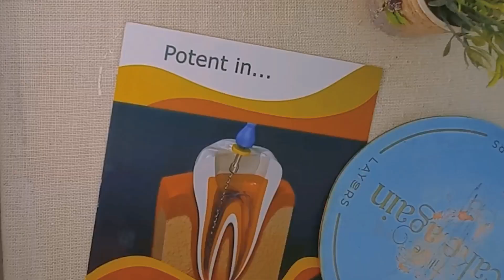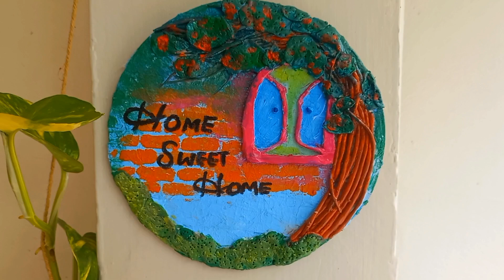Wall hanging craft ideas | home decorating ideas wall hanging | things to make with air dry clay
Hello guyyyysss, Today I will share with you a beautiful and easy wall hanging craft idea for home decoration made up of cardboard and air dry clay.
Here your Queries 👉
Wall hanging craft ideas
home decorating ideas wall hanging
things to make with air dry clay
Air dry clay tutorial for beginners
Cute things to make with air dry clay
How to make wall decoration at home
Wall hanging craft,wall hanging ideas
Wall hanging with cardboard
Cardboard wall decoration ideas

🌍Facebook: colors by zeen